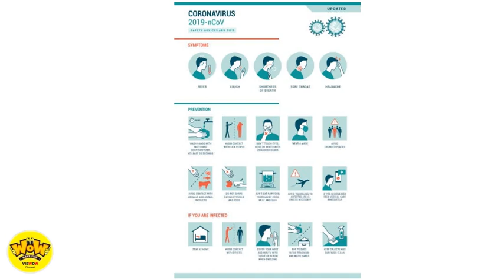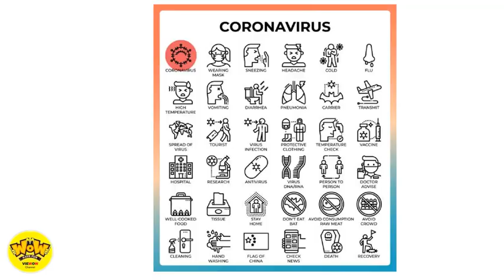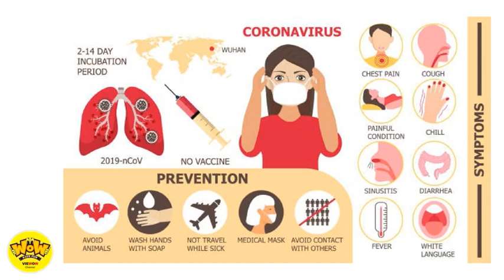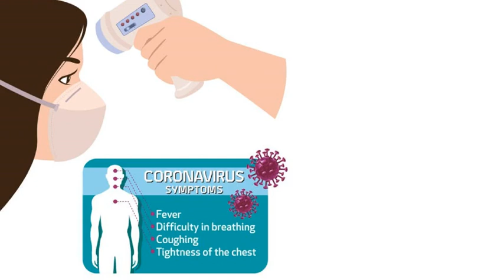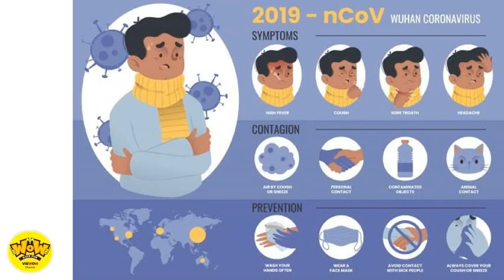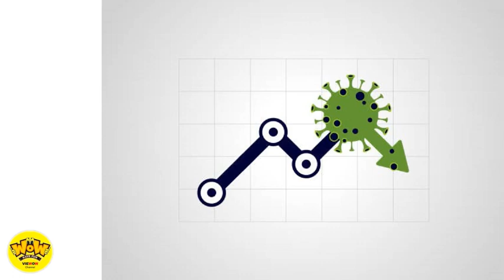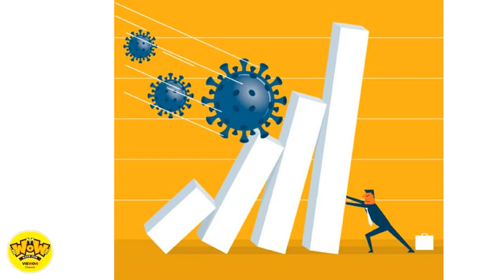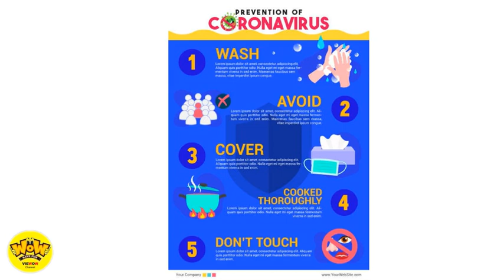#1 CORONA VIRUS || ACTION *** NOW - VIEWOW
Searched words:
corona virus card b remix elmo,
corona virus card b video,
corona virus song trendy trend,
corona virus card b remix imarkkeyz,
corona virus update march 20 2020,
coronavirus cardi b remix,
coronavirus update march 10 2020,
coronavirus,
coronavirus patient behaviour video,
coronavirus song,
corona virus alfredo miroli,
coronavirus aman aman,
corona virus anuel,
corona virus antidote in telugu,
coronavirus alert prank,
corona virus affect in body in hindi,
coronavirus attacks video,
corona virus affected people's activity,
corona virus animation,
coronavirus attacked patients,
la coronavirus mexican song,
la coronavirus musica,
la coronavirus,
corona virus news,
corona virus banda jerez,
corona virus bregafunk,
coronavirus bangla,
coronavirus bangladesh,
corona virus bio weapon,
coronavirus bangla news,
corona virus baby ice ice baby,
coronavirus bbc,
coronavirus bats,
coronavirus bd,
bc coronavirus,
coronavirus song cardi b,
cardi b coronavirus video,
coronavirus cardi b piano,
cardi b coronavirus meme,
cardi b coronavirus rant,
coronavirus cardi b mix,
cardi b corona virus lyrics,
queen b coronavirus,
corona virus card b song,
corona virus card b remix tik tok,
coronavirus cardi b,
coronavirus cumbia,
coronavirus cure,
corona virus dance kenya,
corona virus dr alfredo miroli,
corona virus dj guuga,
coronavirus donald trump,
coronavirus dont touch your face,
corona virus dna test,
coronavirus dance,
coronavirus death,
coronavirus documentary,
coronavirus death toll,
corona virus end times sid roth,
corona virus explained telugu,
corona virus er lokkhon in bangla,
coronavirus en mexico,
coronavirus en italia,
corona virus explain,
corona virus effects,
coronavirus experience,
coronavirus en china,
coronavirus end times,
le coronavirus en chine,
le coronavirus c'est quoi,
le coronavirus chinois,
le coronavirus documentaire,
le coronavirus prophétisé,
le coronavirus italy,
le coronavirus wuhan,
le coronavirus contamine la france micro trottoir,
le coronavirus,
le coronavirus docteur nozman,
corona virus funny videos indian,
corona virus funny viral video,
coronavirus full movie english,
corona virus fank,
corona virus first affected,
corona virus film 2020,
coronavirus for kids,
coronavirus funny,
coronavirus florida,
coronavirus facts,
coronavirus gmaccash,
coronavirus global emergency,
coronavirus getting real,
coronavirus gerry brooks,
coronavirus guru mann,
coronavirus graph,
coronavirus georgia,
coronavirus germany,
coronavirus gacha life,
corona virus game,
corona virus history english,
corona virus hindi zee news,
corona virus hindi explained,
corona virus hindi me symptoms,
coronavirus hospital,
coronavirus hawaii,
corona virus hindi,
coronavirus history,
coronavirus how it started,
corona virus hospital in china,
coronavirus is our future,
corona virus imarkkeyz,
corona virus in china in telugu,
corona virus imarkeys,
corona virus infected patients behavior,
coronavirus in china,
corona virus ice ice baby,
coronavirus india,
corona virus in india,
coronavirus jamuna news,
coronavirus jan 30,
coronavirus jimmy,
coronavirus jan 28,
coronavirus joseph prince,
coronavirus jan 27,
coronavirus january 29 2020,
coronavirus january 30 2020,
coronavirus jan 30 2020,
corona virus joke tik tok,
corona virus ki bangla,
coronavirus kenge,
corona virus kaise bna h,
corona virus ka ilaj pakistan,